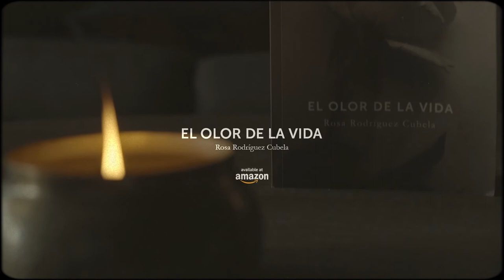El olor de la vida | Rosa Rodríguez Cubela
El olor de la vida. | Rosa Rodríguez Cubela. | La vida transcurre dentro de cada historia, las historias guardan destinos que hay que hacer cumplir, y las prohibiciones, no pueden evitar que un mito, llegue a parecer verdad.
a OncePM film. 2020. ©️

Rosa Rodríguez Cubela @